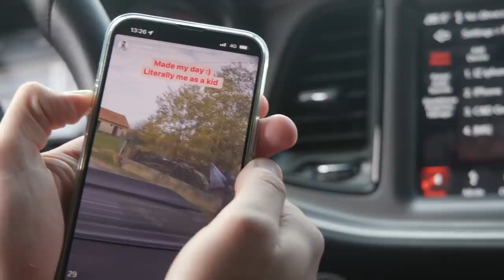IZNENADIO SAM SESTRU SA NOVIM DODGE CHALLENGER !!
Mojoj sestri je ovo auto iz snova. U njega se zaljubila kroz filmove Fast and Furious i Vin Dizela koji ih vozi. Nije ovo ni malo očekivala i reakcija je neprocenjiva :D